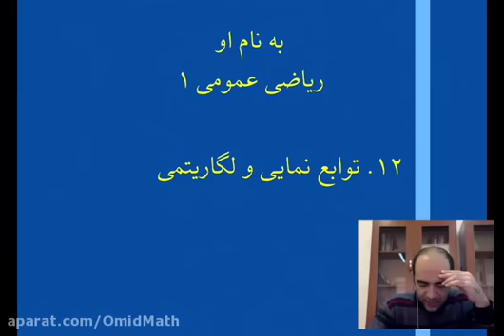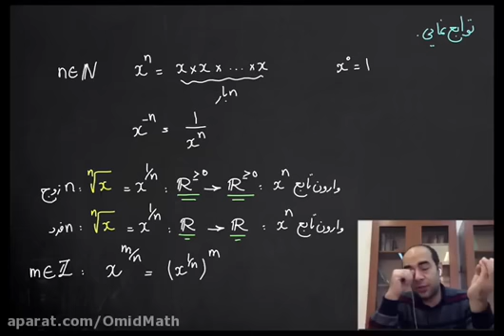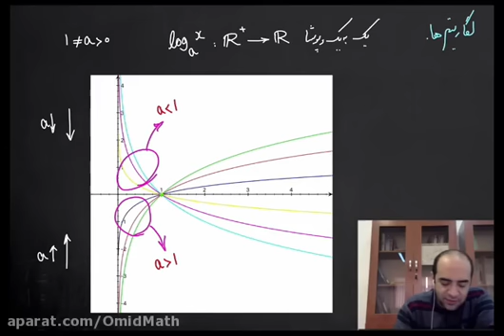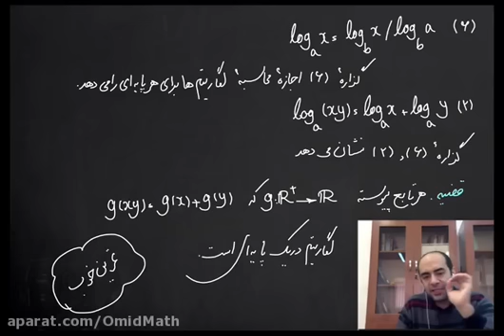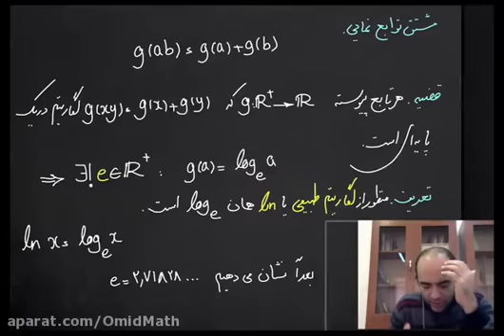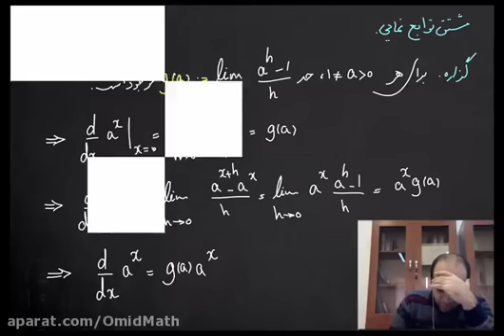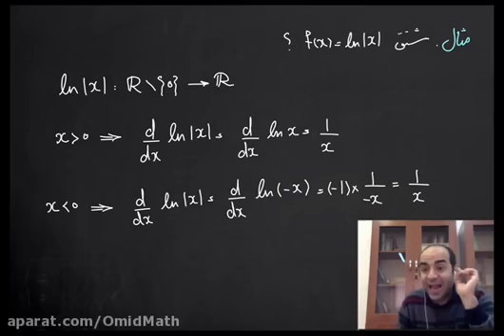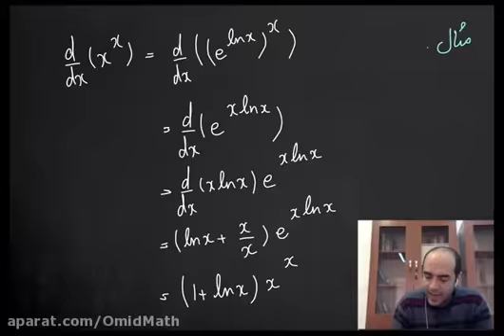Geometry 11 Mathematics Professor Azarnia is a biology teacher at Ustad Shahriyar and 2